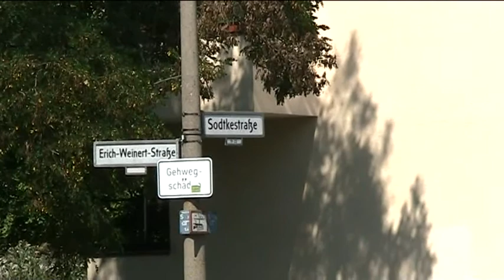Berlino - Wohnstadt Carl Legien, di Bruno Taut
Breve filmato sulla Siedlung di Bruno Taut, girato nel luglio 2015. Pubblicato sulla rivista on line AZIONI PARALLELE